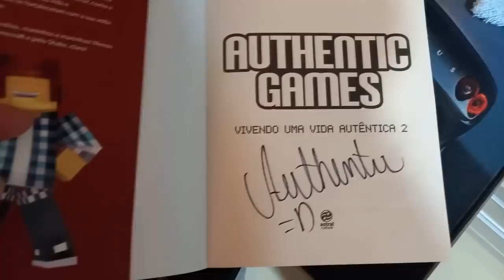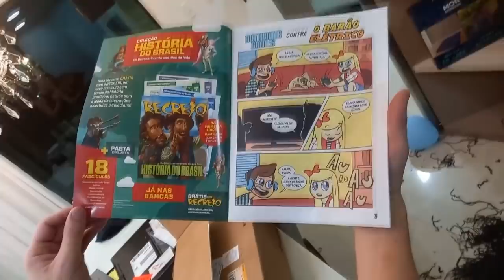DUDU GANHOU PRESENTES DO AUTHENTIC GAMES😍